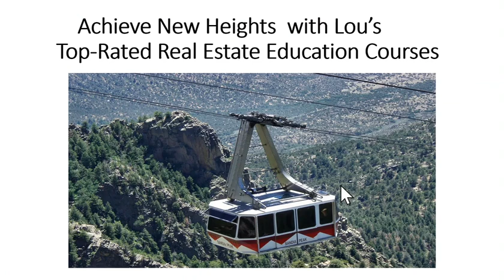Lou is back teaching NMREC approved Real Estate Courses